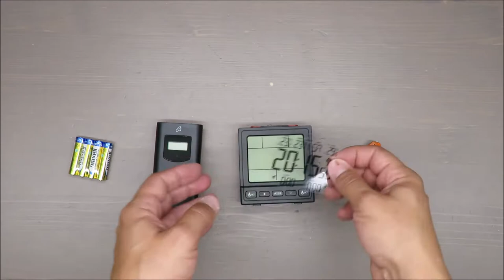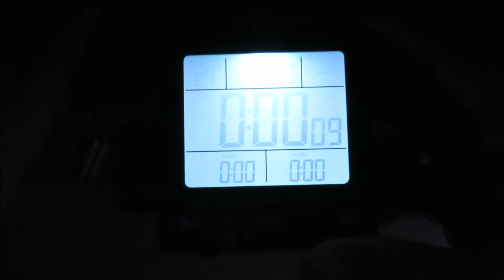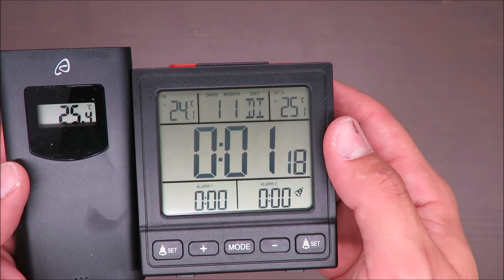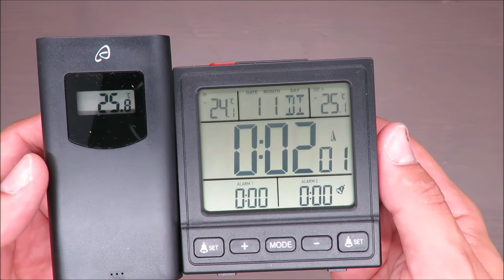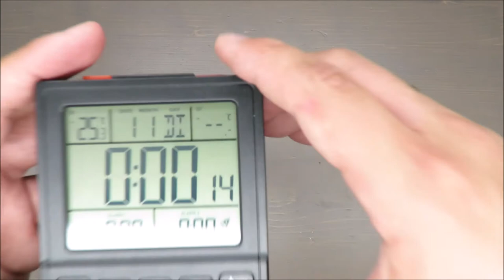Auriol Radio-Controlled Temperature Station HG05686A-DCF /HG05686B-DCF REVIEW (Lidl 433MHz 100 m)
IAN: 317484

Features
Radio-Controlled Temperature Station
With radio-controlled sensor for outdoor temperature
Range approx. 100m (in an open space)
Indoor and outdoor temperature display with weather tendency indicator

Outdoor sensor:
Temperature
measurement range: –20°C to +60°C
–4°F to +140°F
HF transmission signal: 433MHz
HF transmission range: max. 100 meters (in open area)
Batteries: 2 x AAA 1.5V (direct current)
Degree of protection: IPX4 (splash-proof)
Frequency band: 433.050MHz–434.79MHz
Max. Transmitted power:  10dBm